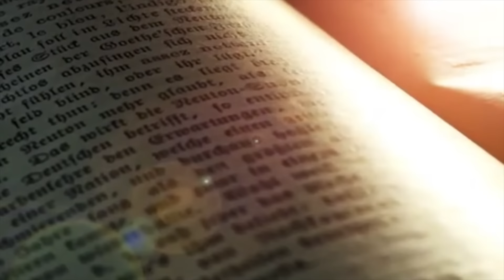EP25 นิยายธรรมะเรื่อง เทวดาผู้มาจากตะวันตก ตอน สอนธรรมโยมพ่อเทวดาผู้มาจากตะวันตก